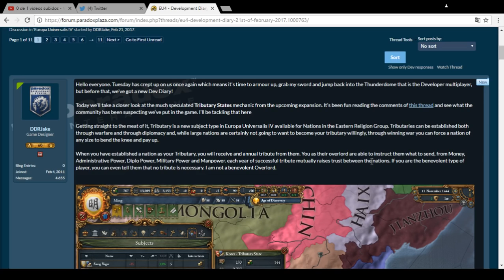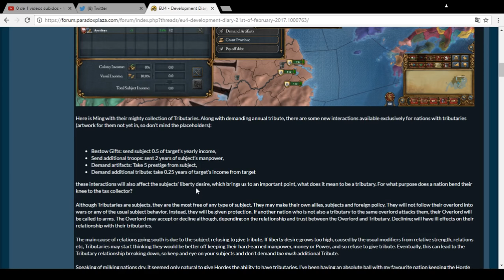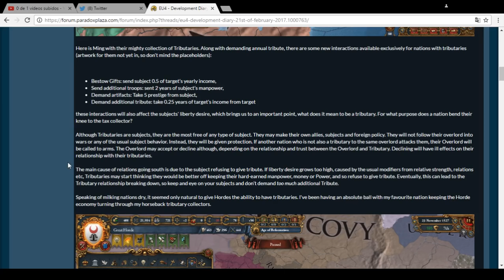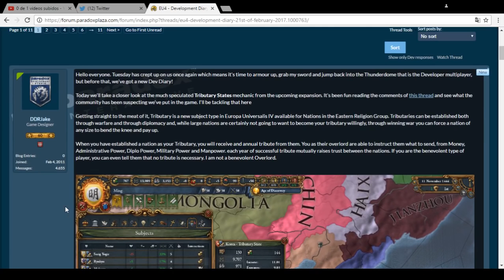Europa Universalis IV Mandate of Heaven - Los Estados Tributarios